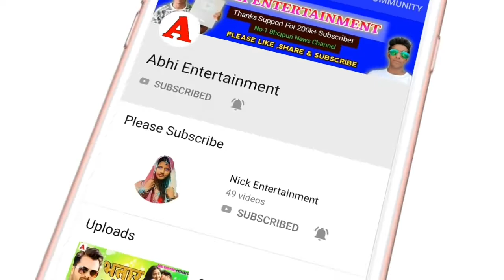Pawan Singh - नया साल का पार्टी गाना - Chir Dunga Phad Dunga - New Bhojpuri Superhit Song